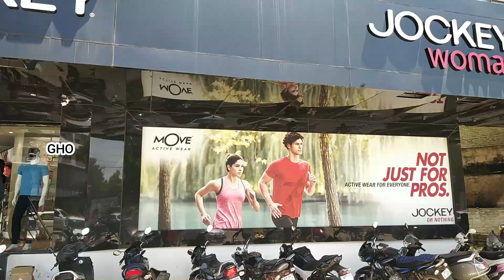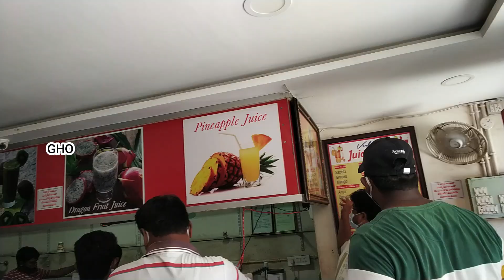Birthday Shopping | Grey horse owner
The content in this video is like daily vlog and has some information about me.I hope you like this video. A like would be appreciated & it will be like encouraging to make more videos.